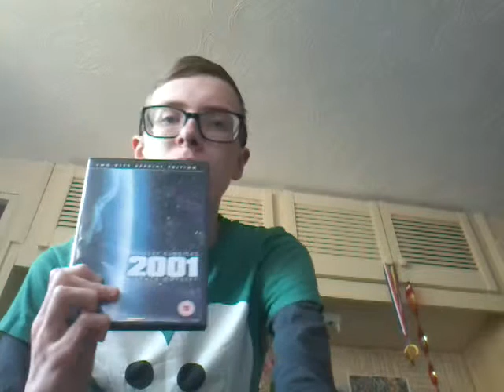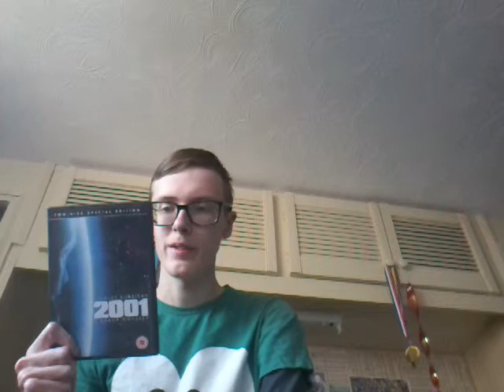2001: A Space Odyssey (1968) movie review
Movie: 2001: A Space Odyssey
Year: 1968
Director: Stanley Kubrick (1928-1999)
Writers: Stanley Kubrick (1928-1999), Arthur C. Clarke (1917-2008)
Genre: Sci-Fi, Adventure
Production Company: Stanley Kubrick Productions
Distribution Company: Metro-Goldwyn-Mayer
Country: UK, USA
BBFC Rating: U
MPAA Rating: G
Starring:
Keil Dullea (b. 1936) as Dr. David Bowman
Gary Lockwood (b. 1937) as Dr. Frank Poole
William Sylvester (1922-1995) as Dr. Heywood Floyd
Douglas Rain (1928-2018) as Hal 9000